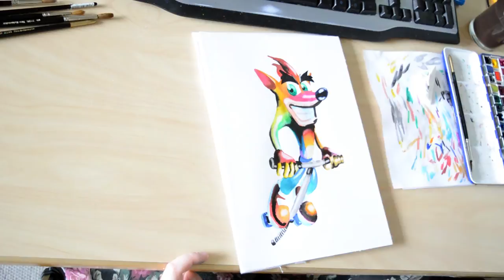Crash Bandicoot Painting in Wtercolor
Sorry! The video get's very light in the middle of the video!

Speed Painting of Crash Bandicoot
Original run time: 3 hours
Watercolors: Winsor & Newton Cotman
Brushes: Size 6 from IB Whalström
Paper: Ljundahls Officina Akvarell 240g